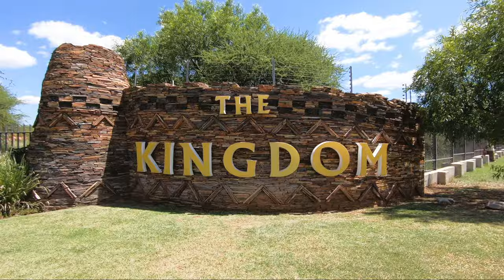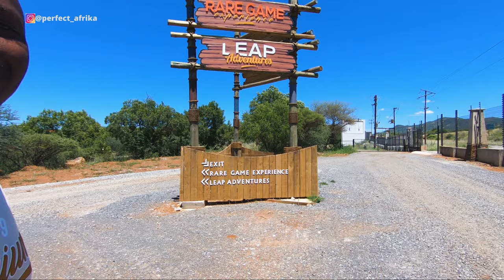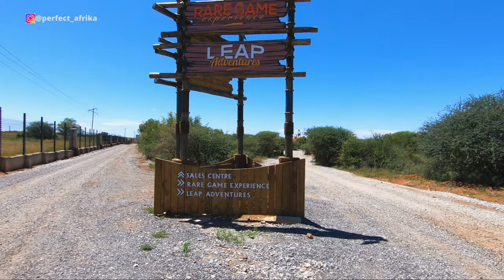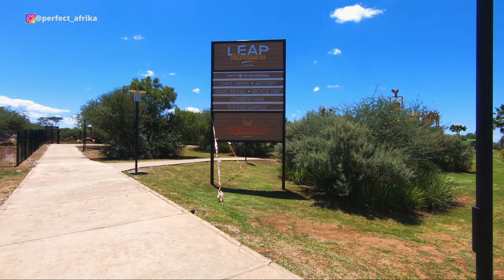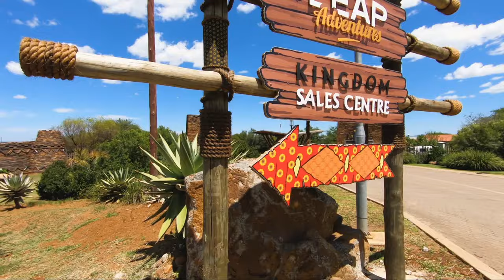Unbelievable Top Resort and Acommodation In South Africa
South Africa takes the top destination for tourism in Africa with no doubt.
Sun_City in the north west province is the most favorite for travelers from around the world.
This is the lifestyle reserved for rich people in South Africa

There are many reasons why you should consider visiting Africa, from Natural landscapes to beautiful and rich cultures. Do not forget this is the land that gave birth to Humanity.
Embrace the warmth of welcoming people who are willing to take you in a journey to the most beauty of the continent.
Tourists and travelers who visited Africa before always come for more...